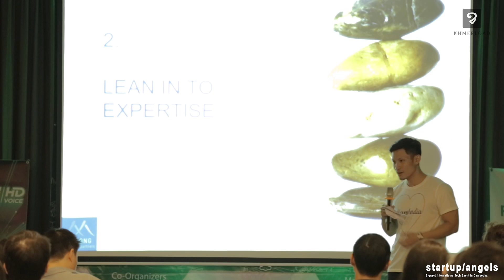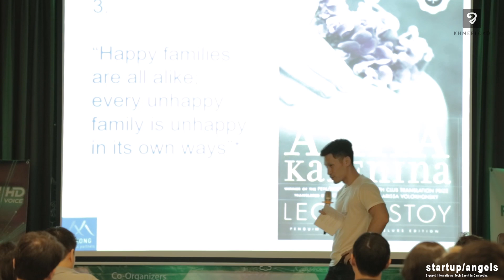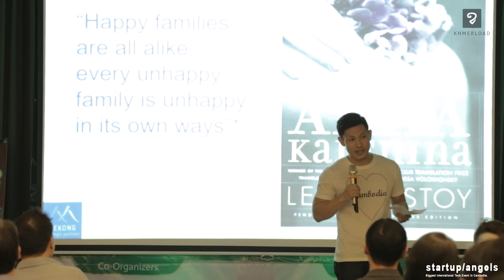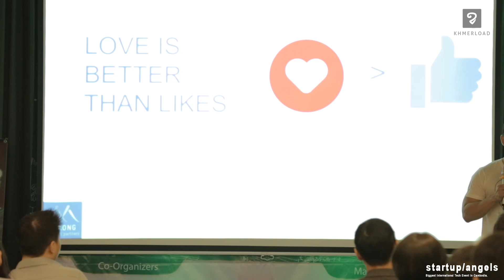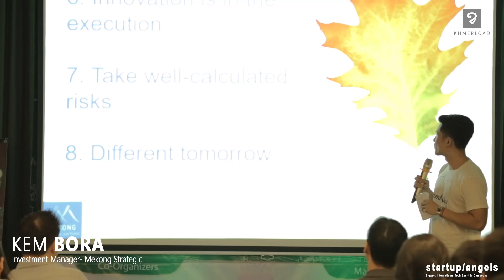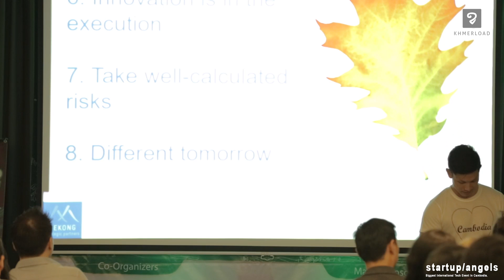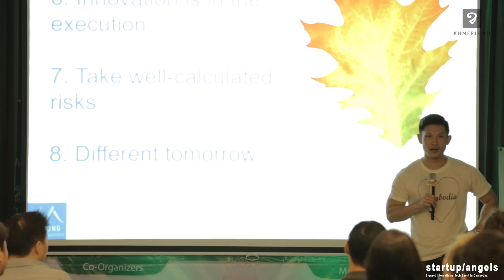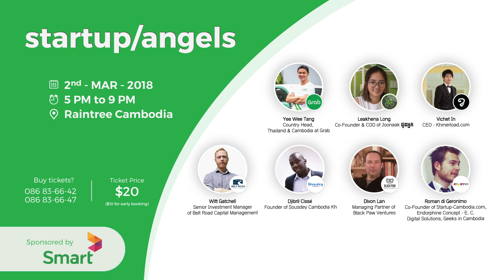Startup & Angels Phnom Penh #3 Mr. Bora Kem _ Investment Manager- Mekong Strategic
Startup & Angels Phnom Penh #3
Mr. Bora Kem _ Investment Manager- Mekong Strategic